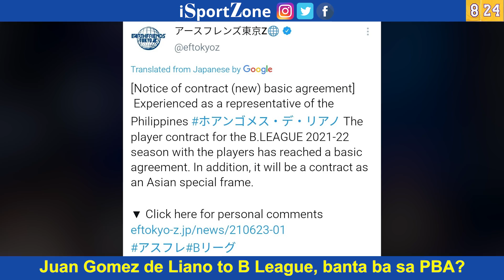Juan Gomez de Liano sa Japanese B League. Banta sa PBA? Pabor sa Gilas?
Malaki ang maaaring maging epekto kung magpapatuloy ang paglalaro ng mga collegiate standouts ng Pilipinas Philippine basketball.

Matutong mag vlog o YouTube! Kumita ng pera. Visit my graphy for live seminars and tutorials